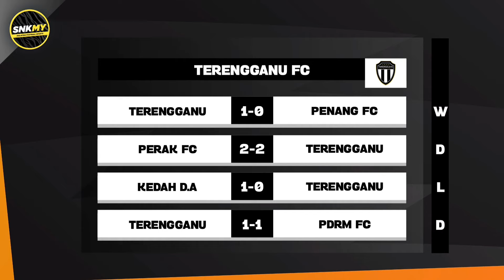🔴 Info LIVE! MELAKA FC vs TERENGGANU FC - Jadual Siaran Langsung Piala Malaysia 2024 Malam ini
🏆Jadual Perlawanan Pusingan 16 Piala Malaysia 2024 [LEG-1]
📅 Sabtu, 23 November 2024
⚽ Melaka FC vs Terengganu FC
⏰ Jam 9:00Malam
🏟️ Stadium Hang Jebat
📺 Live: Astro Arena Bola 2 & Astro Go